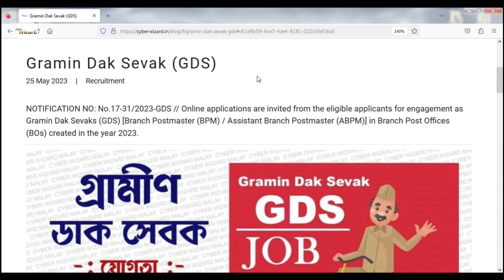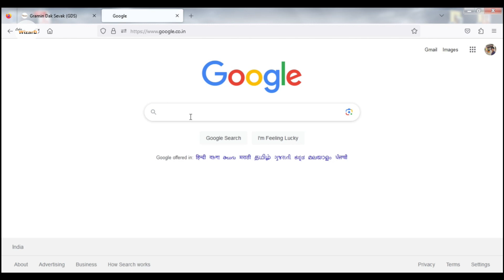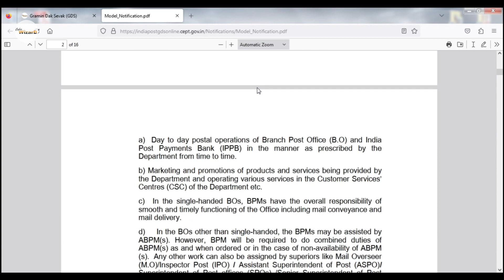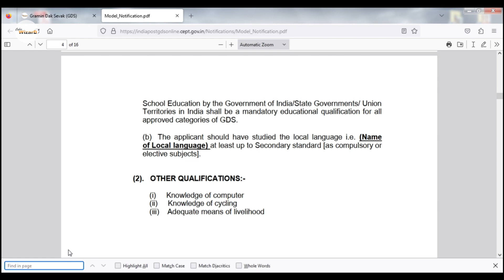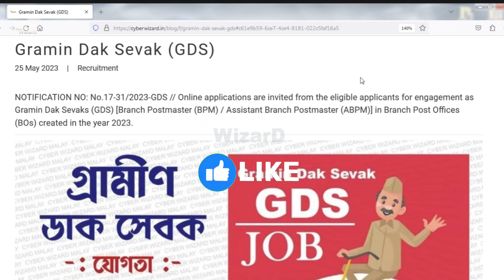গ্রামীন ডাক সেবক Gramin Dak Sevak GDS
Online applications are invited from the eligible applicants for engagement as Gramin Dak Sevaks (GDS) [Branch Postmaster (BPM)/Assistant Branch Postmaster (ABPM)] in Branch Post Offices (BOs) created in the year 2023.